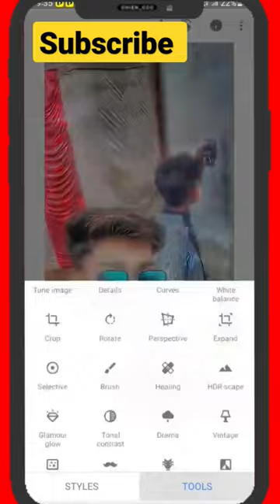Kya bolti company song@YouTubeViewers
Face clear + smooth kaise karen ||[yogesh kkk] || फेस क्लियर + स्मूथ कैसे करें

Face ko clear class smooth kaise karen.
Face clearty Kaise badhaen.
Photo mein face ki beauty Kaise badhaen.
Photo Mein Chehra saaf kaise karen.
Photo Mein Chehre ke color Kaise saaf Karen.
Photo mein Kale se Gora kaise karen.
Sabse acchi photo editing kaise karen.
Kaun sa apps photo editing ke liye sabse Achcha rahata.
Photo editing Mein fees per light Kaise dalen.
Photo editing Mein face per whiteness Kaise dalen.
Photo mein kapde Kaise change Karen.
Photo ka color change kaise karen.
Background blur kaise karen.
Photo mein background blur kaise karen.
Photo ko background Se Kaise Kate.
Object ko background se remove kaise karen.
Photo mein background  remove kaise karen.
Photo mein background change kaise karen.
Photo ka background Kaise badlen.
How to face clarity.How to remove object on backgrounds.
How to clothse change your photos.
How to face beauty editing.
How to photo whiddeness editing.
Light room se face hd edite kaise karen

Lightroom se face smooth kaise karen

Lightroom se clearity kaise badayen

Lightroom se whiteness kaise badayen

Jisko bhi photo edite karana hai bo comment mai apna number likh de or mere chanal ko sabscribe kar le and short mai mera number mil jayega baha se number leke call me.

कैमरा भी हो गया फैल इसके आगे (yogesh kkk)

camera_bhi_hai_eske_aage_fail
camera_se_bhi#achhe_photo_edite_kaise_karen
camera_zooming_kaise_layen_photo_mai
camra_bh_achha_click_karen_photo
back_ground_blur_kaise_karen
photo_mai_beauty _kaise_badayen
photo_mai_lights_kaise_badayen

yogesh_editor
editor_yogesh
yogesh_ki_editing
yogesh_kkk_ki_editing
yogesh_kkk_editor

Yogesh kkk.
yogeshkkk.
yogesh_kkk.
yogesh.
kkk.
kkk yogesh.
kkkyogesh.
kkk_yogesh.
yogesh kumar.
yogeshkumar.
yogesh_kumar.
kumar.
kumar yogesh.
kumaryogesh.
kumar_yogesh.
yogesh official.
yogeshofficial.
yogesh_official.
official yogesh.
officialyogesh.
official_yogesh.
yogesh editor.
yogesheditor.
yogesh_editor.
editor yogesh.
editoryogesh.
edotor_yogesh.

Yogesh kkk.
kkk yogesh.
yogesh kumar.
kumar yogesh.
yogesh official.
official yogesh.
yogesh editor.
editor yogesh.

Jay shre Ra chandra ji ki
Jay bajrangbali ji ki
Jay other's  ki
Jay shree mata pita ki